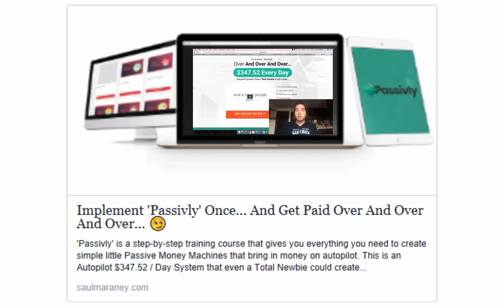😏 Implement 'Passivly' Once... And Get Paid Over And Over And Over... 😏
- 'Passivly' is a step-by-step training course that gives you everything you need to create simple little Passive Money Machines that bring in money on autopilot.
This is an Autopilot $347.52 / Day System that even a Total Newbie could create...